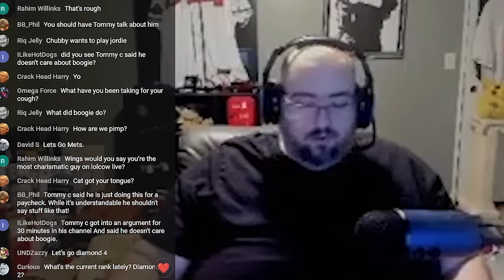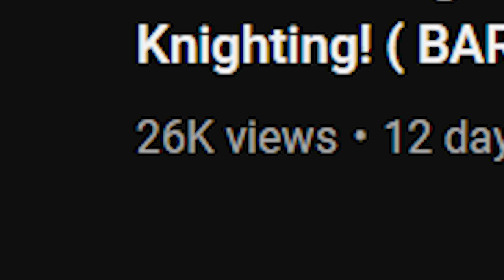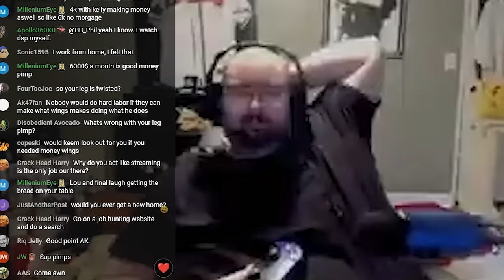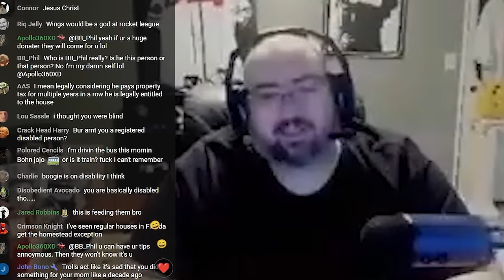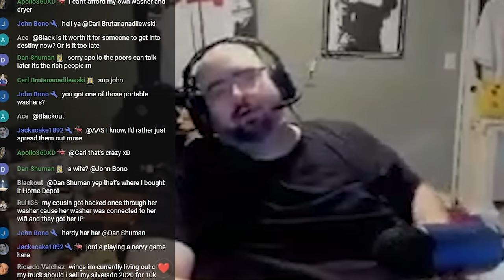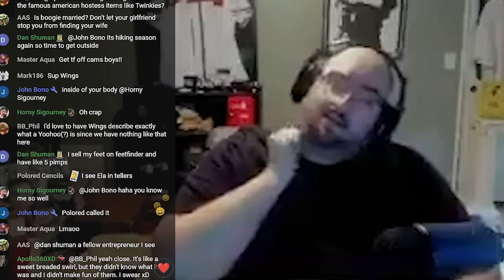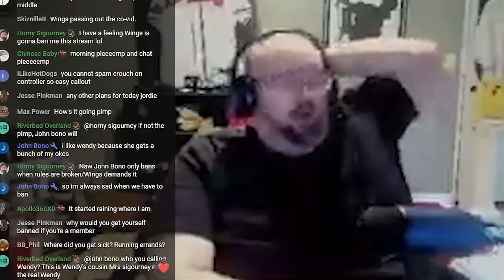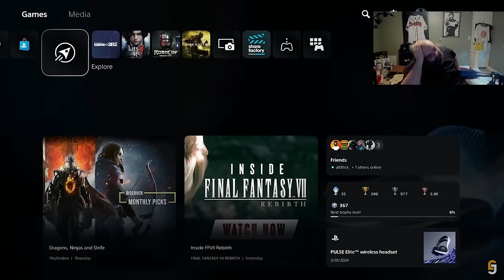WingsofRedemption GOES MENTAL At CHAT And TEAMMATES!